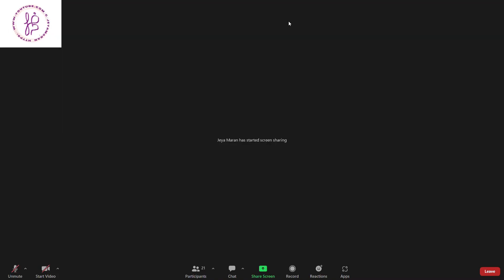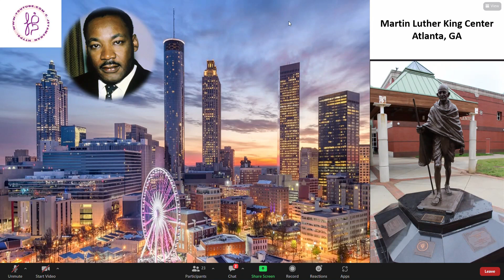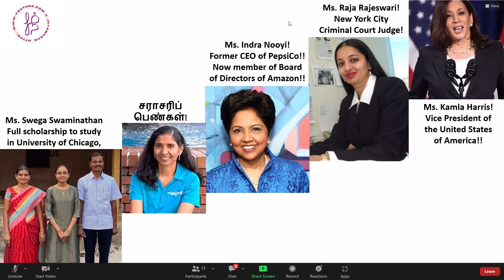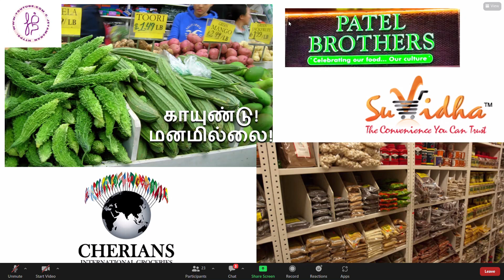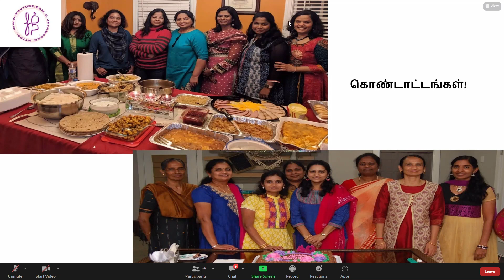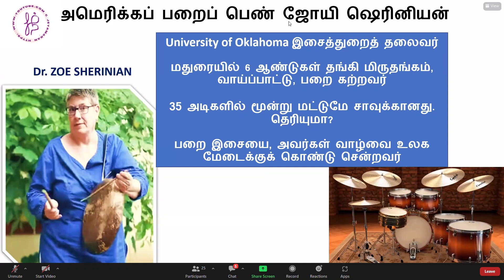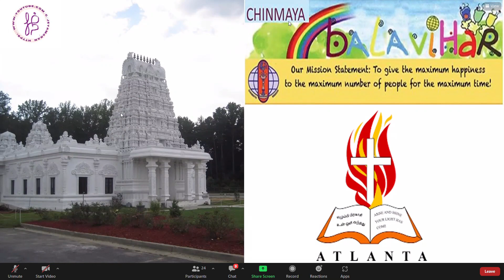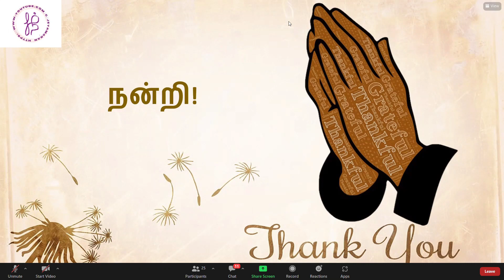அமெரிக்கத் தமிழர்கள் - அன்றிலிருந்து இன்று வரை! | Life in USA! | Jeya Maran